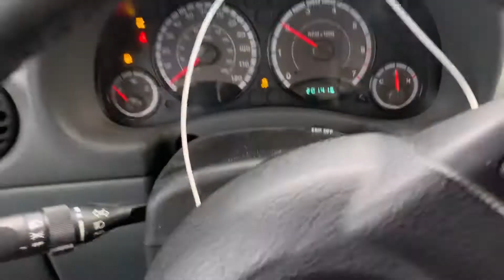As1948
2006 liberty